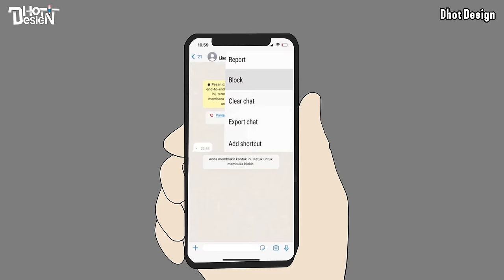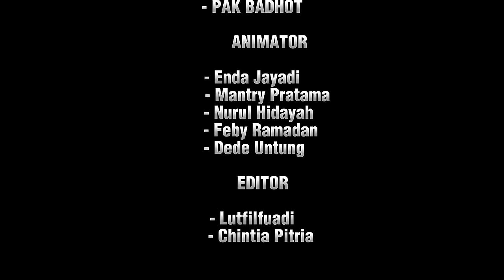HATI YANG DITUKAR PART 5 - Animasi Sekolah